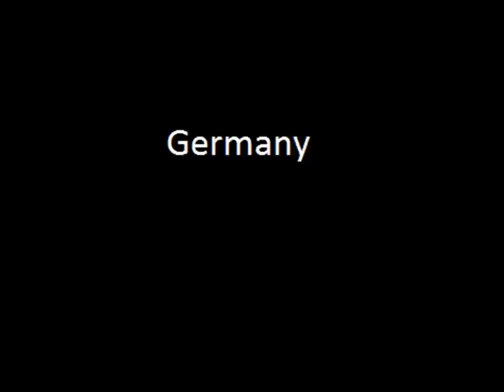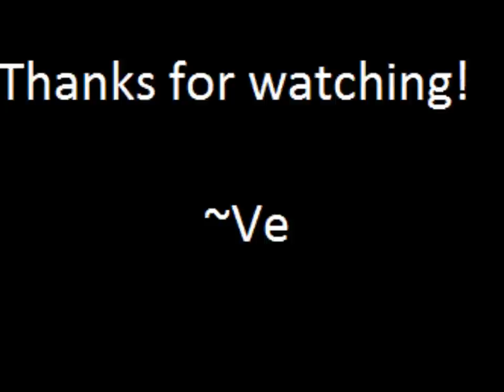hetalia ipods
North Italy-  Follia d'amore: Raphael Gualazzi
Germany- Panzerkampf: Sabaton
Japan- The World is mine: Supercell ft. Hatsune Miku
America- Calling America: Electric Light Orchestra
England- Apologize: OneRebuplic
France- L L'amore: Vincero
Russia- Set the Fire to the Third Bar- Snow Patrol ft. Martha Wainwright
China- A Thousand Years: Christina Perri
South Italy- Somebody That I Used To Know: Gotye ft. Kimbra
Prussia- The Ruler and The Killer: Kid Cudi
Spain- Conquest: The White Stripes
Austria- Piano Man: Billy Joel
Canada- Tomorrow Will Be Kinder: The Secret Sisters
Ending Song- Making Mirrors: Gotye

Anime: Hetalia Axis Powers